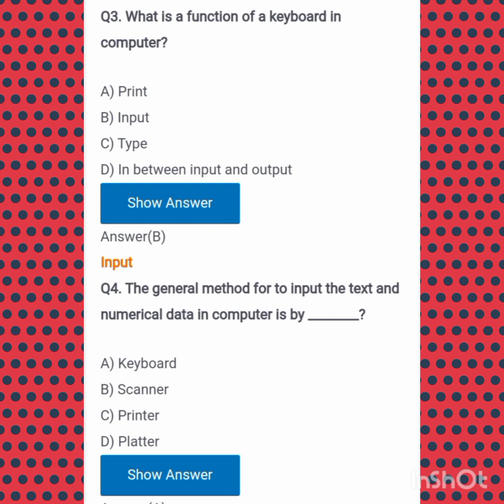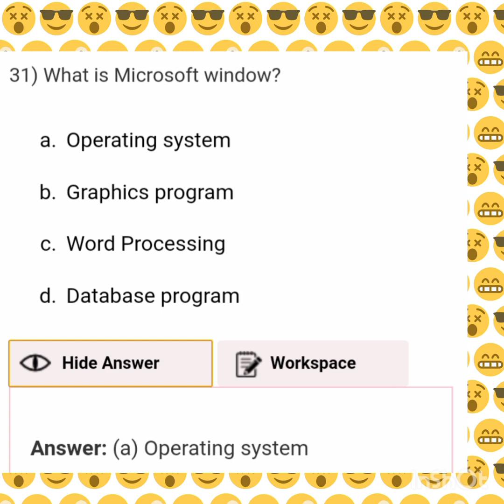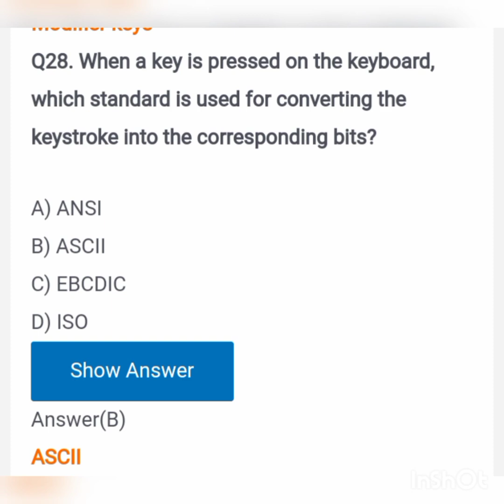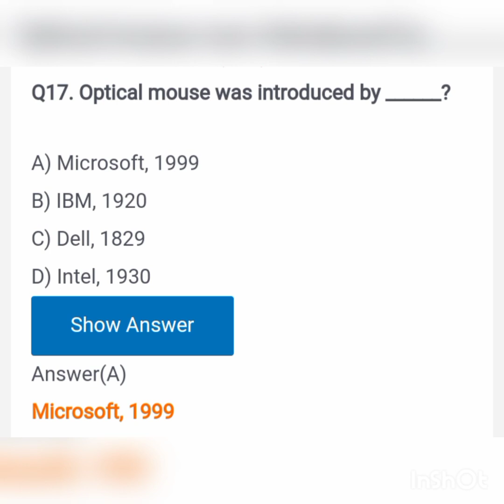computer Fundamental MCQ | computer fundamental mcqs for all competitive exams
computer basics mcqs | computer mcqs for competitive exams